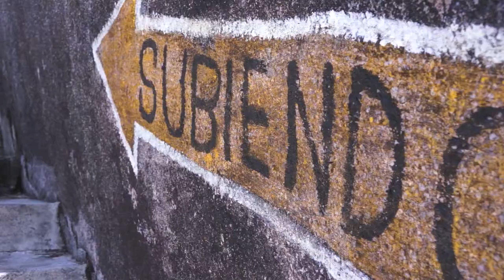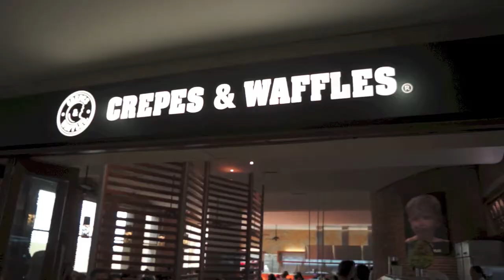Proud of my curls: Plus the 3 winners announced!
Where are we this time? Come see! Here are the three who guessed right! Thanks to all who played along and don't worry there is next time! Hope you had fun!

Charlie